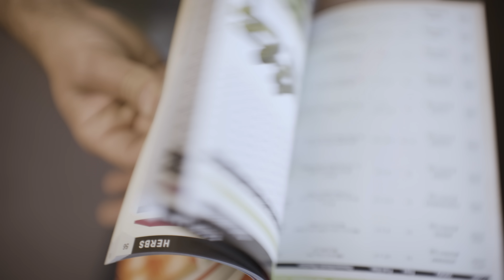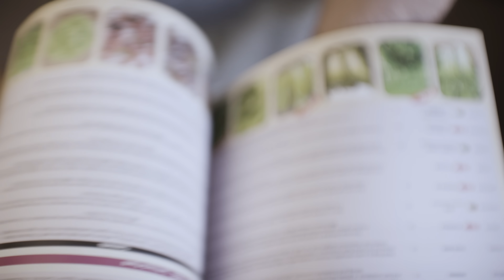Importance of Seeds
Seed is the foundation of agriculture, and Zach Wortiska understands this better than most. As an expert in seed science and technology, he knows that the quality of the seed can make or break a farmer's crop. That's why he's dedicated his life to helping farmers select the best possible seed for their specific needs, and to advancing the state of the art in seed genetics and breeding. In this short video, Zach shares his knowledge and insights on the importance of seed, and why it's so critical for farmers to make informed choices when it comes to selecting the right seed for their fields.